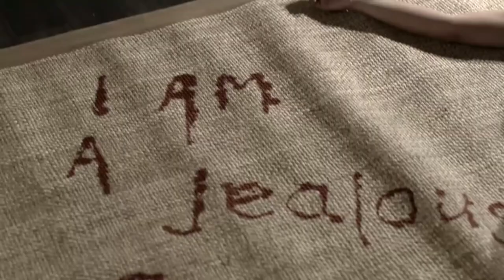HELLRAISER JUDGMENT Official Trailer HD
Hellraiser: Judgment is a 2018 American horror film starring Damon Carney, Randy Wayne, Alexandra Harris, Heather Langenkamp, and Paul T. Taylor as Pinhead. It is the tenth installment in the Hellraiser film series created by Clive Barker, written and directed by the series' longtime FX artist Gary J. Tunnicliffe, who wrote the previous sequel Revelations. Disappointed with the quality of several of the latter films, many of which beginning as unrelated scripts with Hellraiser elements subsequently inserted, it was Tunnicliffe's intention to make a "true" Hellraiser sequel. After not being able to direct Revelations due to a scheduling conflict, he initially removed all references to the series from his Judgment concept and tried to have it funded as an independent film in 2013. Several years later, the rights holder Dimension Films were required to make another Hellraiser film to maintain the series rights, offering Gary J. Tunnicliffe the chance to propose his vision to the studio. The Judgment pitch was initially rejected, but was later accepted after Tunnicliffe wrote the screenplay and negotiated various alterations with the studio executives. Filming took place in the American state of Oklahoma alongside Children of the Corn: Runaway, both films being produced by Michael Leahy. The plot centers on three police detectives investigating a series of murders, leading them to cross paths with the denizens of Hell. Some of the scenes written and filmed were deemed too graphic by the studio, leading to censorship.